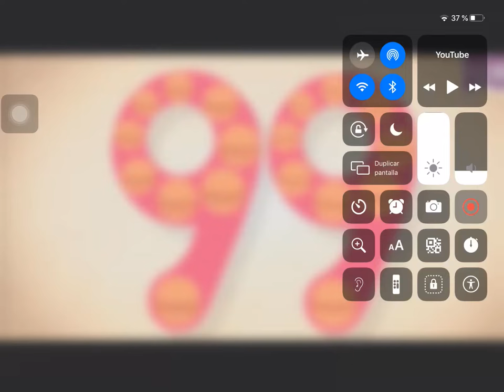Endless Numbers 99